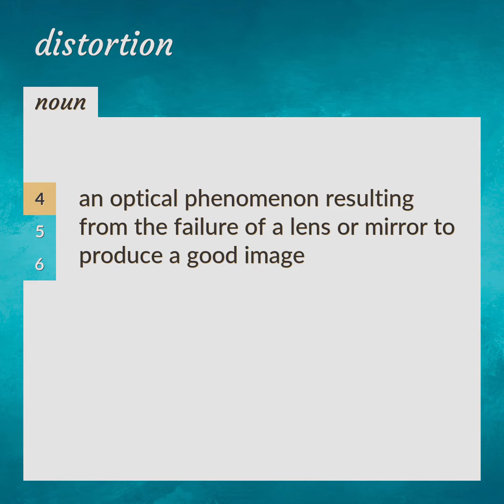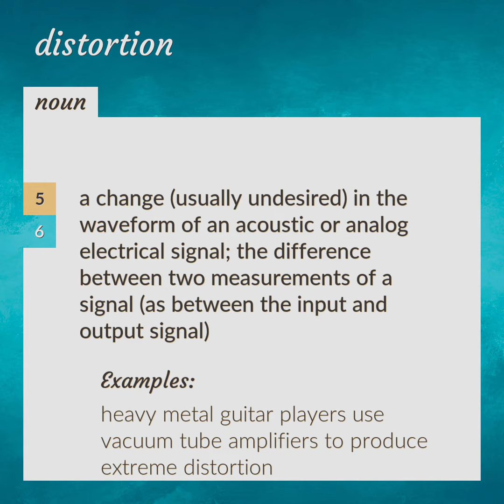Distortions | meaning of Distortions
What is DISTORTIONS meaning?